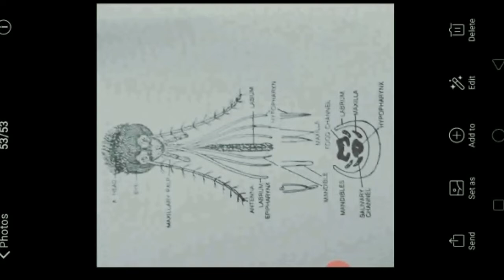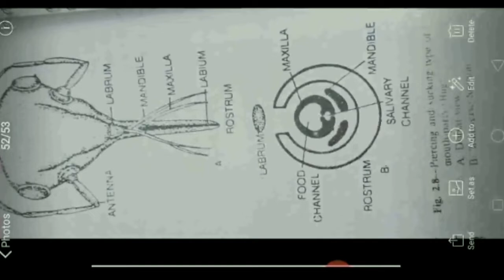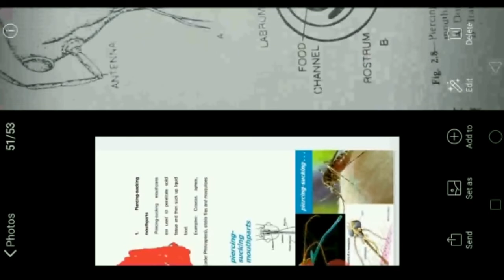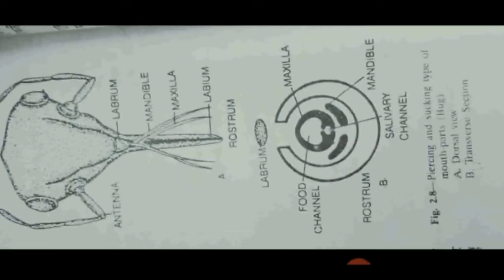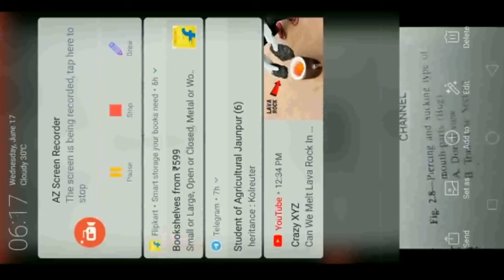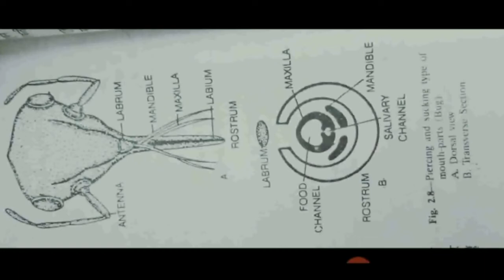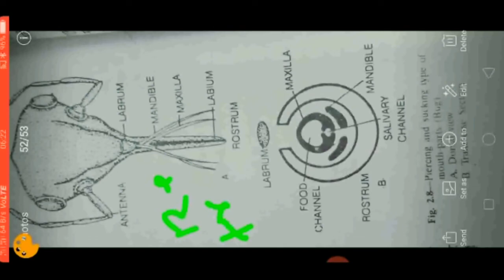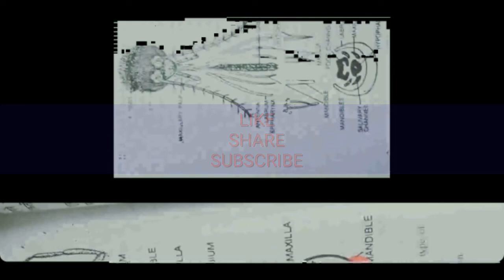Modification of Insect Mouthparts | Piercing and Sucking type of Mouthpart by Mr. Indrasen Sir